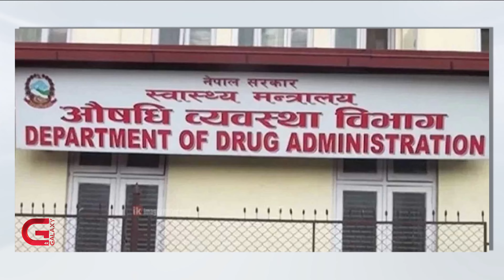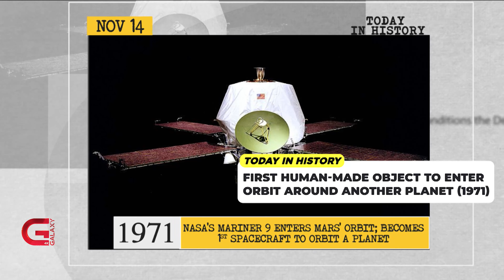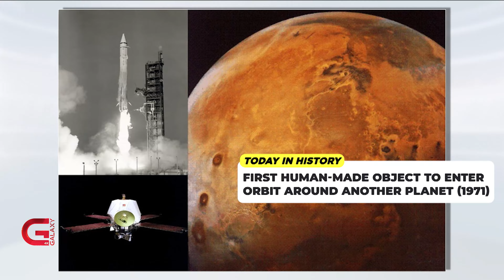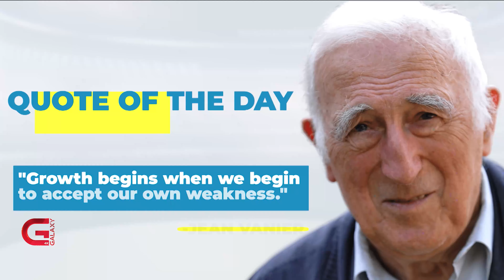This Morning LIVE | 14 November 2022 | Galaxy This Morning